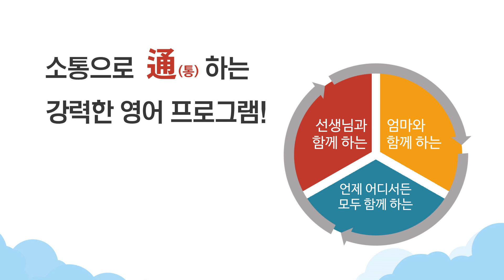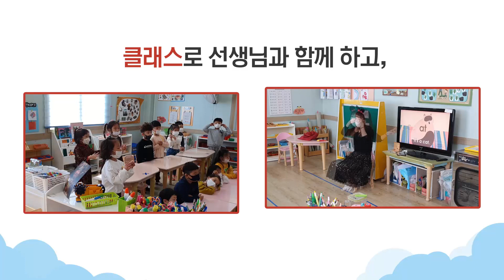2021 플라잉 홍보영상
2021 플라잉 홍보영상입니다.